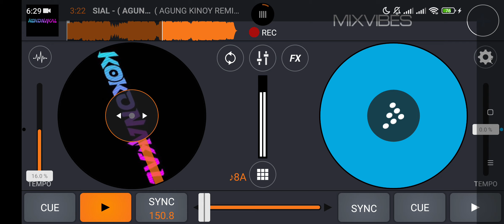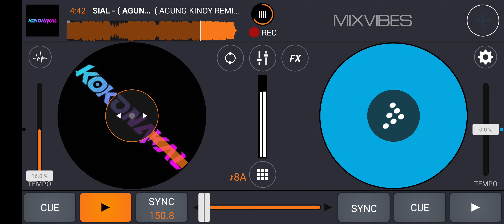SIAL - ( AGUNG KINOY REMIX )